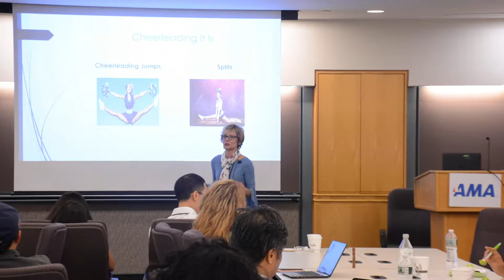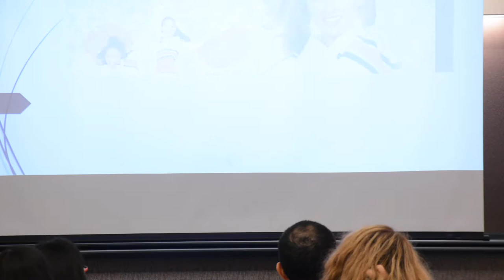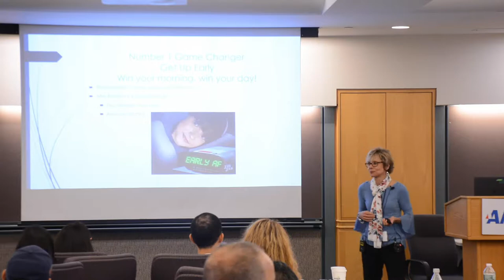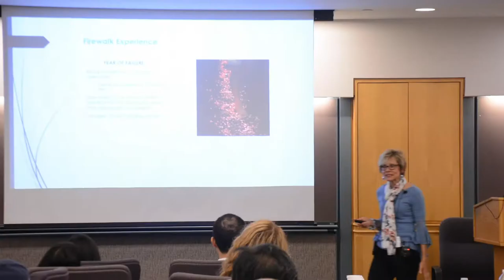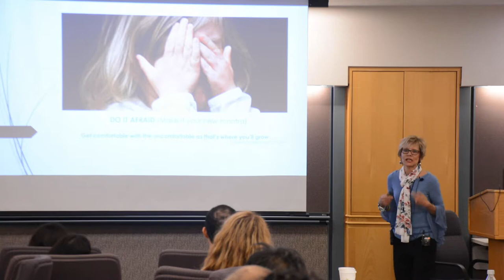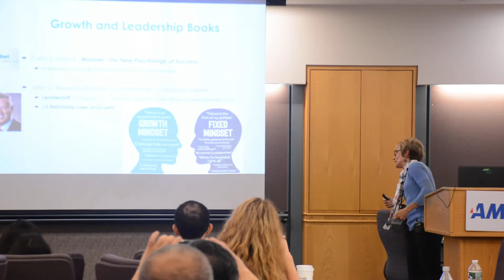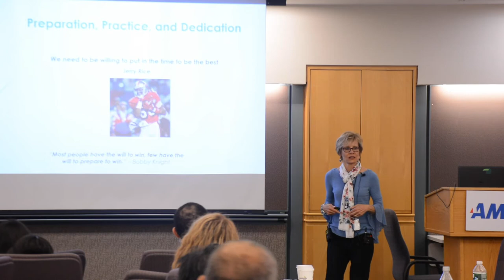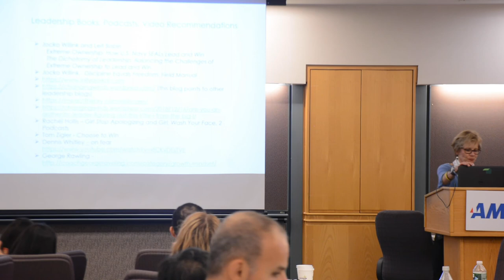Amy Jo Esser - Are You the Best Leader You Can Be?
Listen to Amy Jo Esser at Test Leadership Congress 2019:

We are all leaders.  At minimum we must lead ourselves every single day.  In addition, many of us have teams that we lead and serve.  Have you ever stopped to analyze yourself to determine if you are the BEST leader you can be?

Many of the great leaders outside the testing arena that Amy Jo has had the joy to learn from in person, online courses, through books and podcasts include John C. Maxwell, Tony Robbins, Mel Robbins, Brendon Burchard, Michael and Megan Hyatt, and Rachel Hollis to name a few. In addition, Amy Jo has learned and continues to learn from many leaders in our testing community, including the great late Jerry Weinberg, James Bach, Michael Bolton and Anna Royzman. All of these leaders have shared ways to be the best leaders we can be.

Leadership areas along with tactical take-a-ways that will be covered in this talk to assist you in becoming the best leader are: Win the Morning, Win the Day!; The Continuous Learning and Growing We all MUST Do; Embrace and Face Your Fears; Be the Best You!; and Favorite Leadership Books, Blogs and Podcasts.